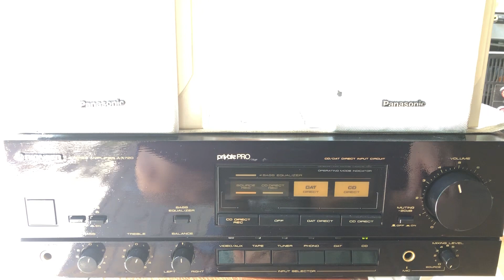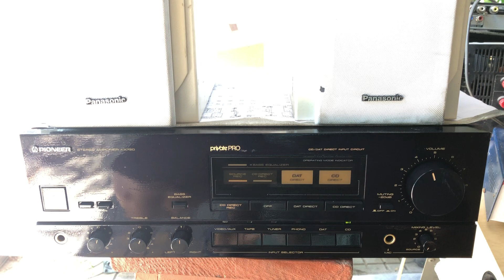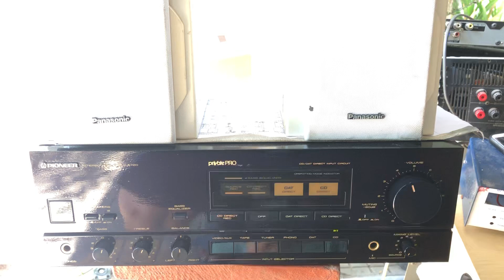Amply Pioneer nội địa Nhật Model: A-X720